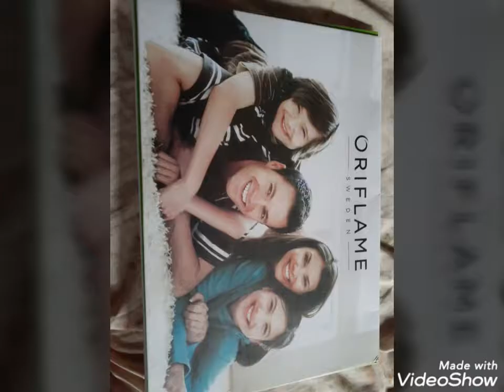Oriflame all product